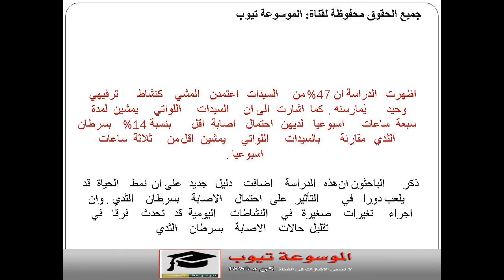ممارسات تقلل من احتمال الاصابة بسرطان الثدى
احتمال الاصابة بسرطان الثدى   سرطان الثدى